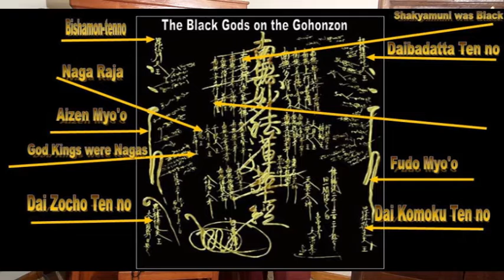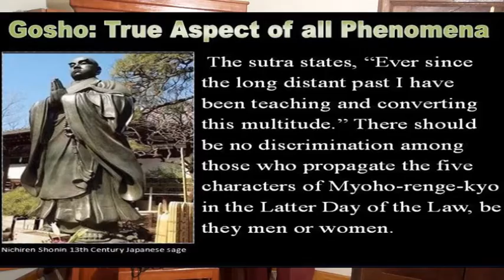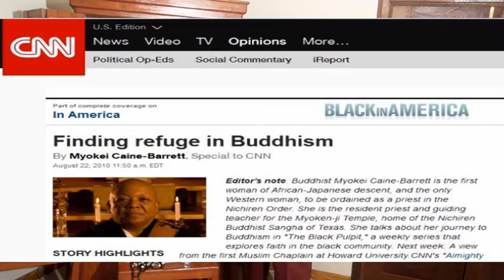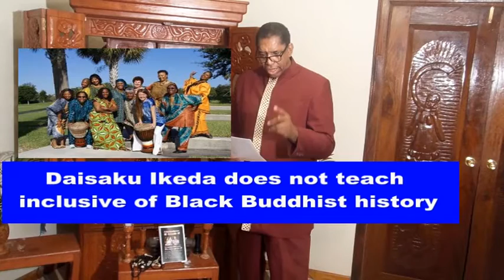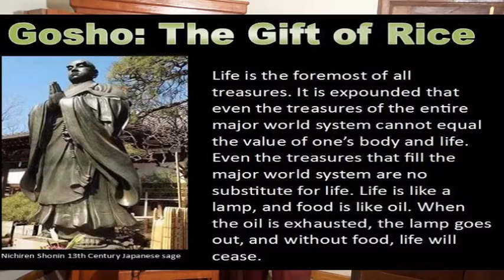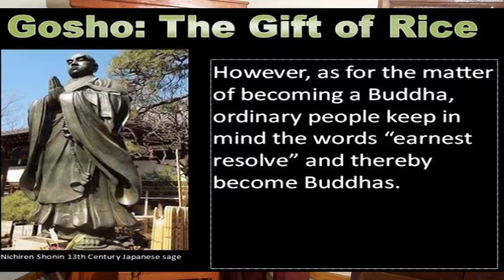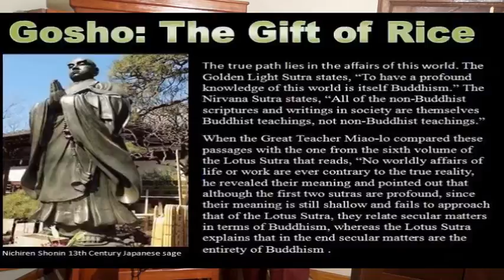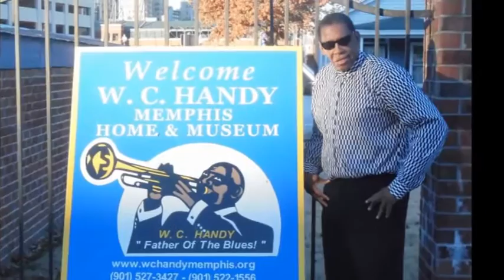Gift of Rice: A Proud Black Buddhist Lecture by Anthony Amp Elmore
"The Gift of Rice" A Proud Black Buddhist Lecture by Anthony "Amp" Elmore is a Buddhist lecture that challenges the "Racist Assault on Black Buddhist culture and history."

Anthony "Amp" Elmore lives in Memphis, Tennessee.  Anthony is best known in his hometown of Memphis, Tennessee as a 5 time World Karate/Kickboxing champion. Elmore as a youth worked as a "community activist" who as a student at Hamilton High School in Memphis organized the 1st 18 year old youth voter registration in Memphis.

While as a student in Memphis at the University of Memphis Elmore quit college to join the organization formed in Memphis by Dr. Martin Luther King aide James Bevel.  James Bevel was the brain child of the historic march from Selma to  Montgomery which was the subject of a recent movie called "Selma." In 2015 President Obama reenacted the  march via walking over the Edmond Pettus Bridge.

Elmore began his study of Buddhism in 1971 via the study of Karate that included "Zen Buddhism."  In 1974 Elmore joined the Nichiren Shoshu/SGI organization called NSA.  Elmore became an active Buddhist member making Buddhist teachings his life's mission.

In March of  1991 Elmore wrote a formal letter that can be found on the web called Anthony Elmore NSA Letter.  Elmore documented the conditions and status of Buddhism in Memphis.  In the letter Elmore writes: "In NSA in Memphis African/Americans no longer have a cultural identity and at NSA meeting among African/Americans there is a cultural and spiritual void. Buddhism for African/Americans is no longer a religion, of the people, for the people and by the people , instead Buddhism has gravitated to be viewed as a foreign esoteric religion."

Unknowing to Elmore was the fact that SGI leader Daisaku Ikeda and Japanese Buddhist teachers were promoting "Cult behavior and Hindu Buddhism."  In 1996 Elmore traveled to Taisekiji Temple in  Japan at the advice of his friend Shaka Khalphani who Elmore mentions in this video.  Elmore later came to learn that the SGI and Nichiren Shoshu were on the same coin.

In 2013 Elmore looked to join his friend Shaka Khalphani  via the Nichiren Shu Buddhist sect.  Elmore wrote a letter to the Nichiren Shu organization that sparked hate and anger from Shaka Khalphani. Shaka wrote Elmore a letter that can be found on the Proud Black Buddhist website, Shaka called Elmore "Shallow and told Elmore that he was no longer welcomed at his home.

Elmore understand that Shaka's fury came from the mind of his beloved Nichiren Shu Priest Myokei Shonin.  Elmore in this video challenge the Japanese Assault of Black culture nothing that the Japanese is using Myokei Shonin as the Japanese "Black Face" of Buddhism.  Elmore notes that Japanese practice "Cultural Imperialism."

While Elmore has hundreds of Buddhist lectures and uploads this is Elmore's 1st "Gosho Lecture."  Elmore choose this lecture to delineate the Lotus Sutra and Nichiren Buddhism from the Buddhist teaching being taught in America.

Elmore notes that Nichiren Buddhism is infected or taking over by Brahman or Hindu Buddhism.  Elmore explains via this Gosho the words of Nichiren Shonin that notes they view secular matters in term of Buddhism whereas the Lotus Sutra teaches that secular matters are the "entirety of Buddhist.  Elmore notes the Japanese sects are more of a "Religious Cult" than "True Nichiren Buddhist."  Learn move via the website;